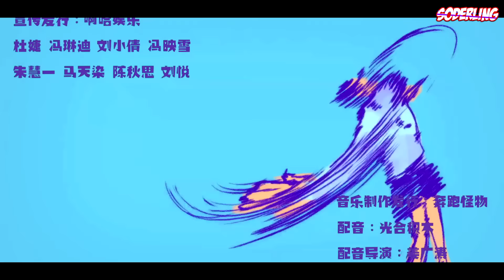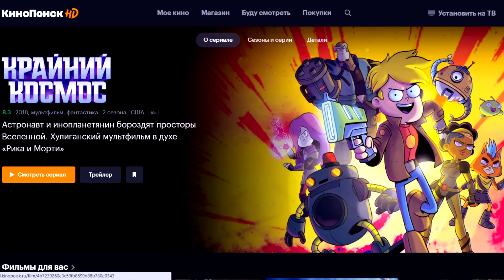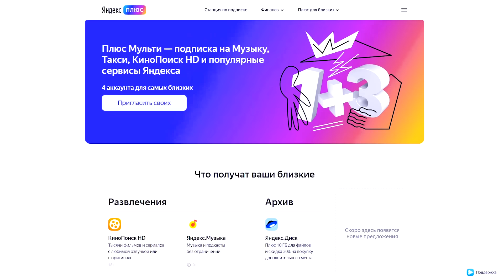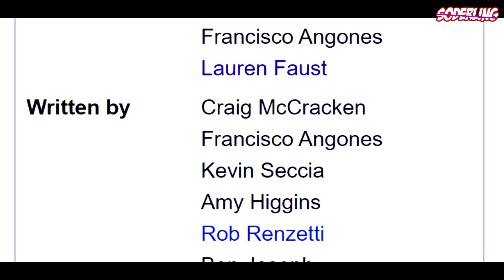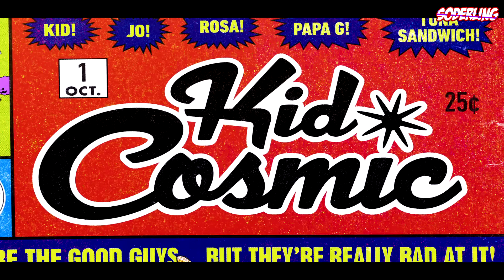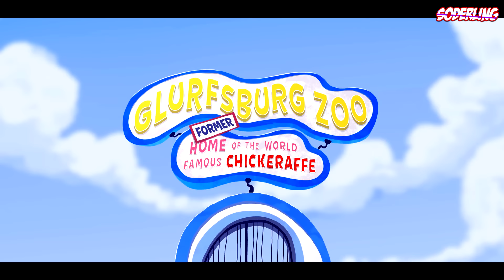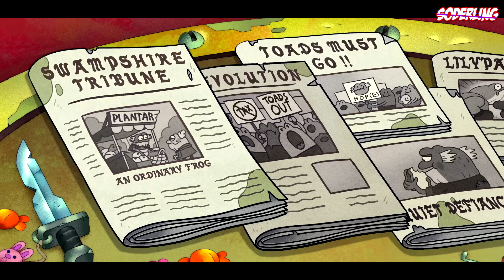10 Лучших Новых Мультсериалов! | Что Смотреть из Новинок?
— подробнее о проекте и розыгрыш.

Я посмотрел АБСОЛЮТНО все мультсериалы 2020-го года, большую часть мультиков 2019-го года и даже уже несколько успевших выйти мультфильмов в 2021 году. И всё для того, чтобы составить Топ-10 Самых Лучших Новых Мультсериалов! Не знаете, что бы посмотреть из новинок, когда и Гравити Фолз, и Стар, и Гамбол закончился, а серии "Отеля Хазбин" и "Злыдней" всё не выходят? Именно для вас я и подготовил это видео! У Диснея вышло 2 новых клевых мульта - "Амфибия" и "Дом Совы". Не менее крут российский мультсериал "Metal  Family", ну а об остальных мультсериалах я расскажу вам уже в самом видео. Анимации сейчас дофига, конечно, выходит.